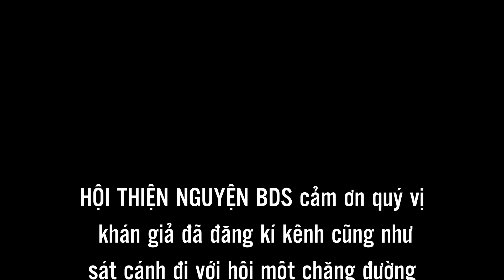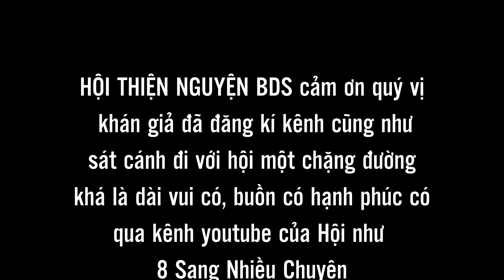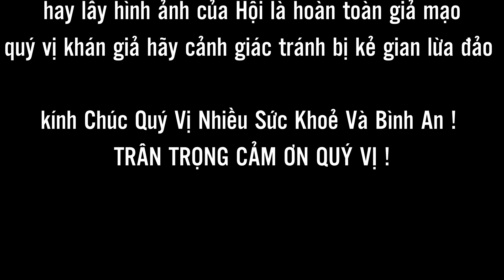Tập 3 | Người Mẹ Ôm Con 7 Ngày Tuổi Quyên Sinh Đầy Thương Tâm | Cháu Bé Ra Đi Trong Lạnh Lẽo!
☎Hotline:   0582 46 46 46